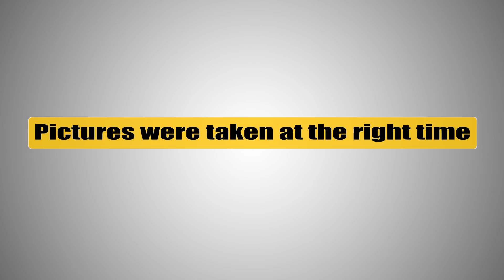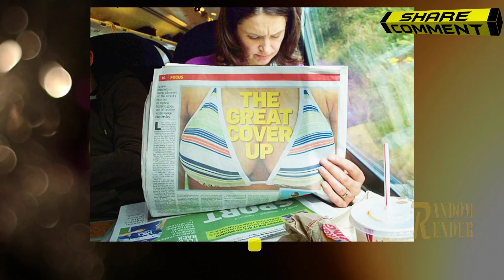pictures taken at the right time